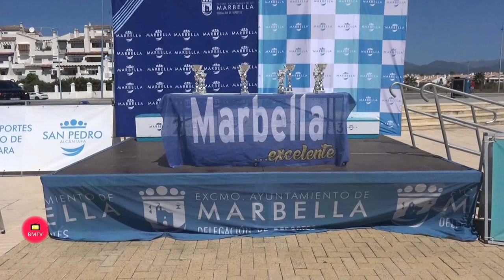Finales del V Torneo de Fútbol Playa Langui Cup Futplayuni